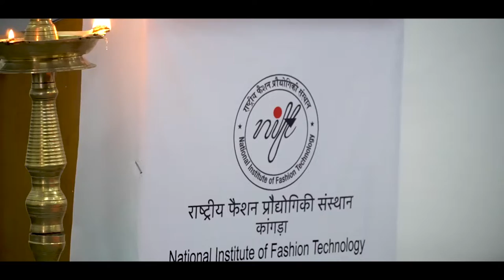H3H - Finding Your Way | A special program for Academicians | Sri Anish | Saadho | NIFT Kangra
Happiness = Integrating Head, Hands & Heart

We are frequently faced with questions for which we are seeking answers;
• How do I deal with my current state of mind?
• How do I fight mental stress, career dilemma, relationship struggles, engaging with students & handling their issues like social & peer pressure etc.?
• How do I take charge of my health with the right mental and physical inputs?
And many such questions...
In this program, you get Insights around:
1. Confidence, clarity & sense of purpose
2. Be more open, intuitive, inspired & joyful
3. Learn the powerful practice of ‘Namo Abhyasa’
4. Practical tools to change any negative emotion into positive
5. Prepare yourself to deal with any life situation

Sharings from the participants

- I have never felt this calmness before, and never knew the depth of Om chanting (Amit Rana, faculty NIFT Kangra)

- I feel everyone should attend this program, I noticed that whenever we do collective meditation it connects all of us in such a powerful way (Saurabh Garg, faculty NIFT)

- I am still in a deep state of bliss, such a positive and powerful program, I am going to recommend it to a few thousand people at least (Deepshikha, faculty, NIFT)

- It was such a beautifully conceptualized program by Sri Anish, a must attend for all human beings (Nitesh Krishnan, Phd & faculty, NIFT Kangra)

- I was totally disconnected from the mundane and deeply connected to my own essence, I’m going to practice ‘Namo Abhyasa’ regularly and hope will share some of the nuggets with my students as well (Babita, faculty, NIFT Kangra)